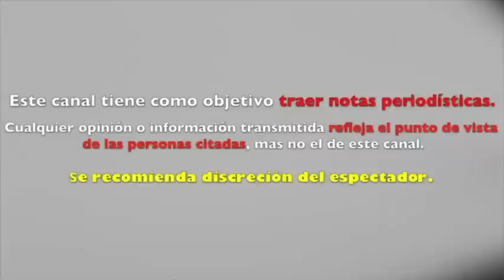EX DE FERNANDO CARRILLO LO EXHIBE DESPUÉS DE NEGAR ORDEN DE APREHENSIÓN